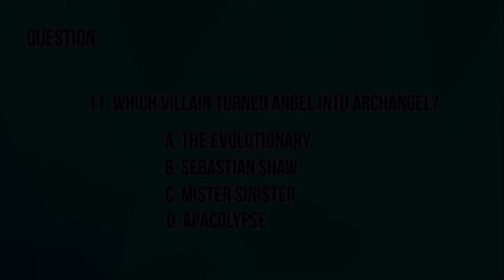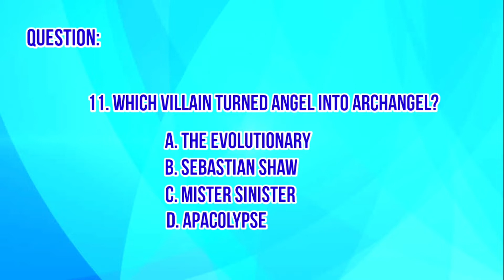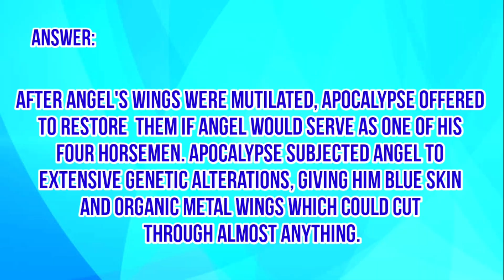Comics Book Trivia about X-Men | 11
Comics Books Trivia | No. 06
Comics Book Trivia | No. 07
Comics Book Trivia | No. 08
Comics Book Trivia | No. 09
Comics Book Trivia | No. 10